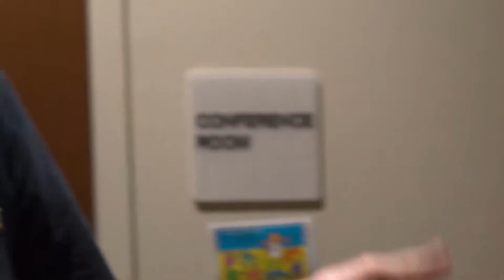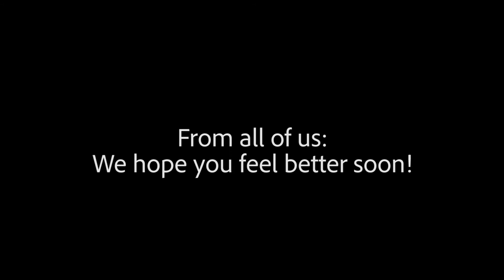Mr. Gray's Video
A tribute to a great teacher.